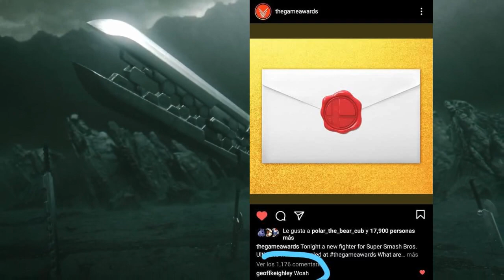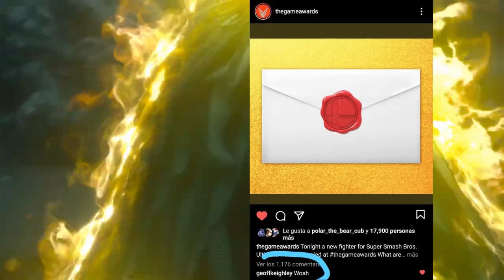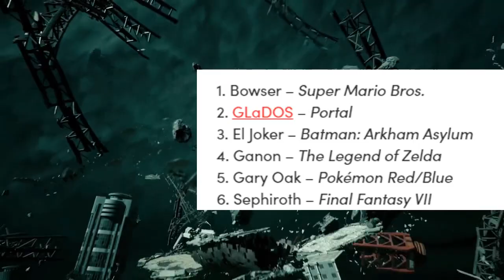¿Por qué SEPHIROTH? || Los "FANS" de SMASH y la RELEVANCIA de FINAL FANTASY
Sephiroth, el mítico villano del clásico Final Fantasy VII, fue anunciado como nuevo personaje DLC para Super Smash Bros Ultimate.
Esto ha generado diversas opiniones, acá hablaremos un poco de los "fans" de Smash y de la importancia que tiene Final Fantasy en el mundo del videojuego, además de comentar un poco el tráiler.

Mi avatar fue hecho por LuCrasH, les dejo sus redes.